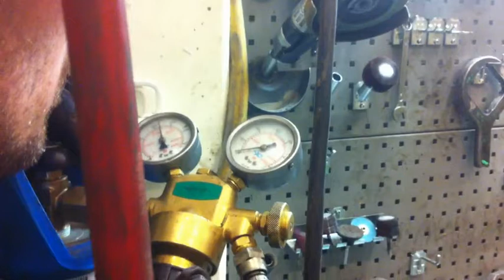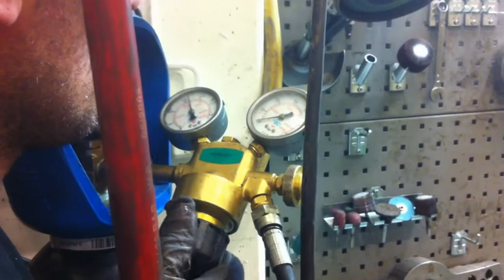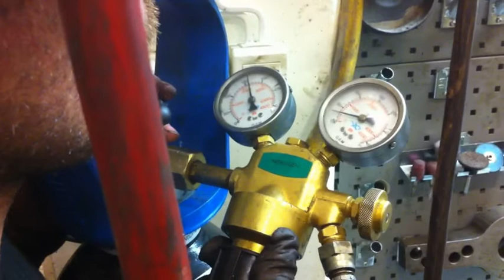Montabert 501 меняем мембрану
Montabert BRL501